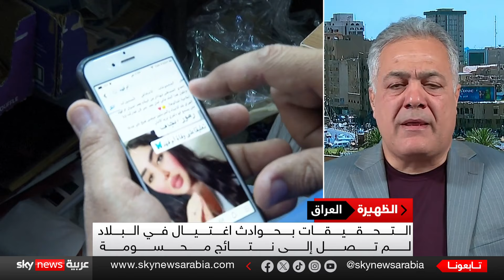عمليات قتل المؤثرين والمؤثرات على مواقع التواصل الاجتماعي كثرت في العراق خلال 2023 و2024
ملف اغتيال "أم فهد" في العراق والفرضيات المتعددة وراءه.. ونتائجه على الأمن في البلاد..